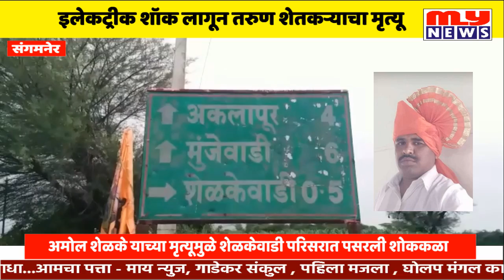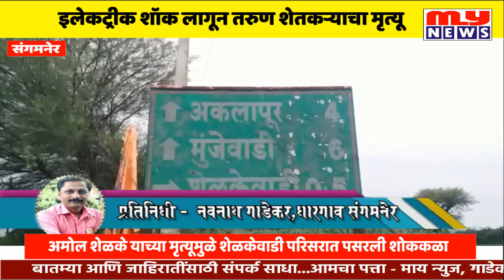संगमनेर | इलेकट्रीक शॉक लागून तरुण शेतकऱ्याचा मृत्यू MY NEWS